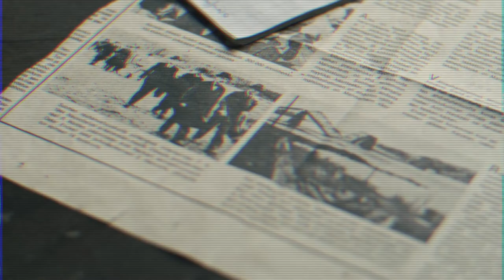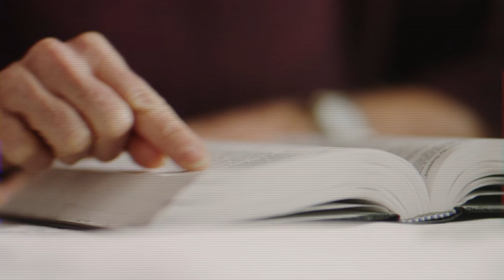Pocket.3 - Culpa e Graça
A fuga caracteriza a nossa vida diária.

Todos nós fugimos a todo momento, no silêncio ou na tagarelice, na inércia ou no tédio, nos prazeres da mesa ou nos da biblioteca, na leitura de um jornal ou no tricô, nos esportes ou na poltrona, nas palavras espirituosas ou nas discussões ociosas.

Nós nos escondemos atrás de um regulamento oficial, para "cobrir nossa responsabilidade", quer dizer, proteger-nos contra a culpa, e esta fuga é ainda mais culposa.

Nós nos escondemos tanto na cólera, quanto na doçura, na auto-suficiência ou na modéstia, no sentimentalismo ou na agressividade, no conformismo ou na boemia, na crise de nervos ou no autocontrole, na doença ou no estoicismo.

O recalque da consciência, o reflexo da justificação própria e o jogar a sua culpa sobre alguém são falsas soluções para o problema da culpa.

Constituem uma tentativa natural e automática de cura, mas não resolvem nada e formam até
mesmo um obstáculo à verdadeira solução pelo fortalecimento da própria justiça.

A única verdadeira solução, tanto do ponto de vista psicológico, quanto à luz da Bíblia, é assumirmos nossas responsabilidades, reconhecer lealmente a nossa culpa, arrepender e apossarmo-nos do perdão de Deus em resposta a este arrependimento.
FICHA TÉCNICA
Livro: Culpa e Graça
Autor: Paul Tournier
Trecho extraído dos capítulos "Nossa ação externa" e "O despertar da culpa"
Narração: Rafael Cobat
Montagem e edição: Equipe Paradoxo